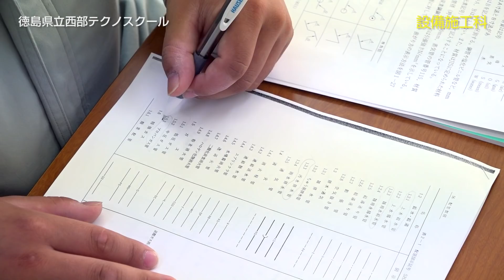設備施工科・徳島県立西部テクノスクール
徳島県立中央テクノスクール
徳島県徳島市南末広町23-64

徳島県立南部テクノスクール
徳島県阿南市桑野町岡元109-1

徳島県立西部テクノスクール
徳島県美馬郡つるぎ町貞光字東浦128-4